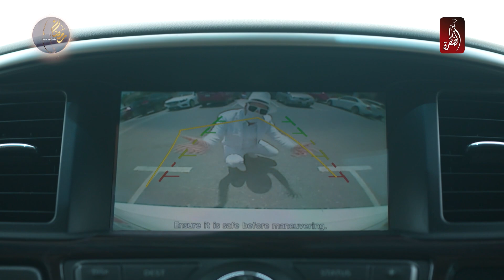برنامج بان مع كنان | الحلقة 26 | المطعم التونسي